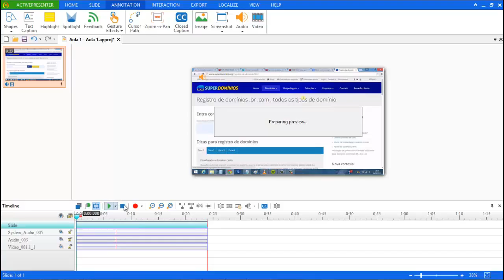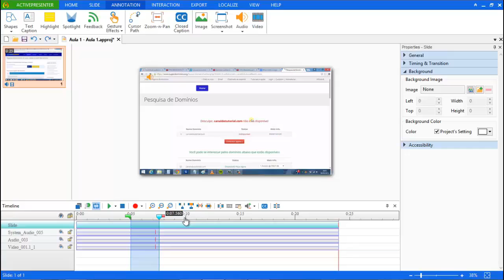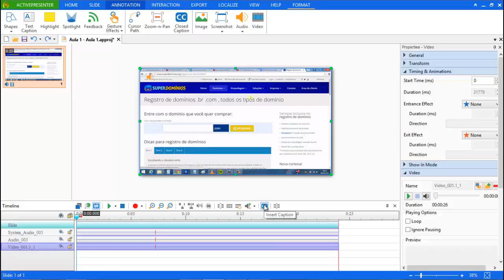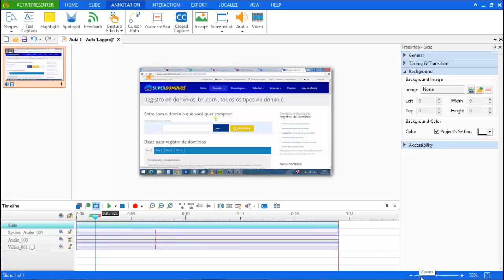ActivePresenter: Timeline - Aula 2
Você compra coisas pela internet?
Ganhe Dinheiro Com Suas Compras Online usando o Méliuz, faça o seu cadastro pelo convite no link e já ganhe 5 reais
Não perca tempo, nem dinheiro.

E para compras em Sites Internacionais? Use o Ebates, faça o seu cadastro pelo link a seguir para ganhar 5 dólares

Nesta vídeo aula veremos os recursos da timeline do activepresenter para editar sua captura de tela.
O activepresenter é um programa de captura de tela.